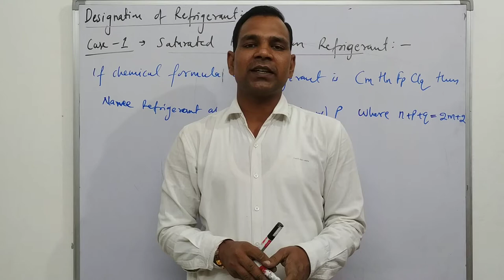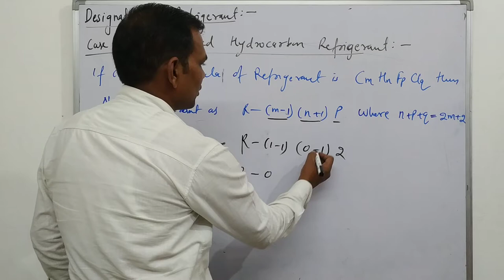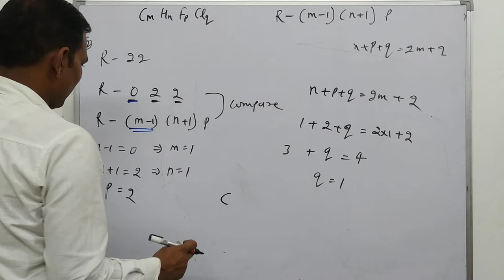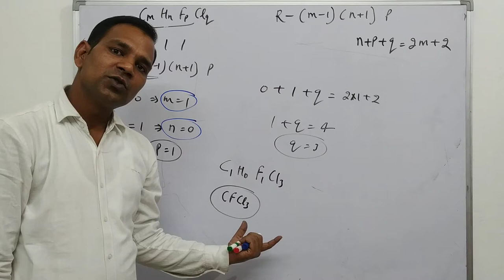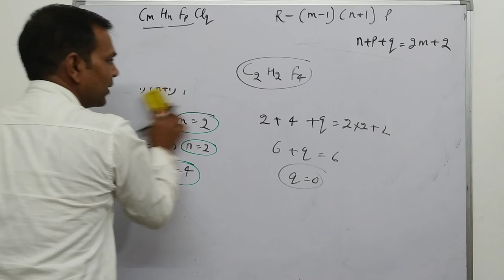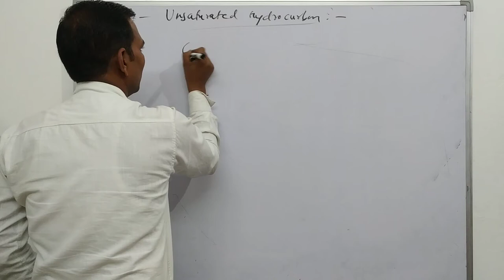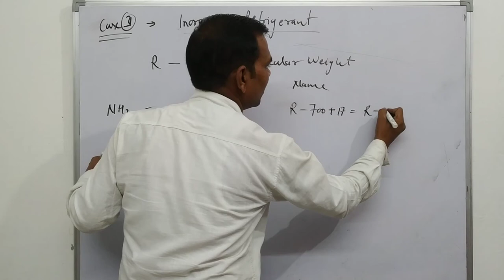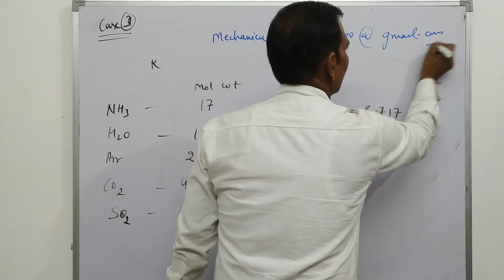RAC (Hindi) L 06 (Designation/Nomenclature/Naming of Refrigerant)